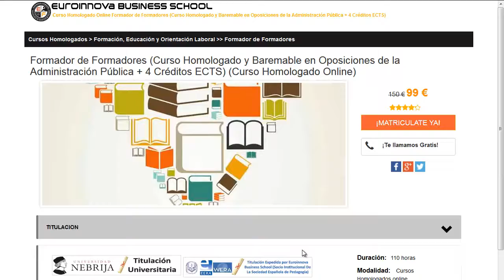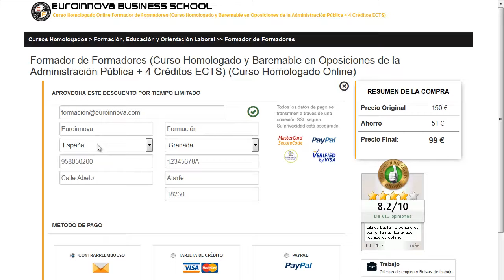relaciones internacionales sevilla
relaciones internacionales sevilla. Encuentra todos los master para relaciones internacionales sevilla. Si no sabes donde hallar un curso o master baremable para oposiciones. En la página Oficial de Euroinnova podrás encontrar todo.

Te ofrecemos todo en relaciones internacionales sevilla. No lo dudes más,entra y usa nuestro buscador con el cual encontrarás cualquier curso o master sobre relaciones internacionales sevilla que quieras hacer.

Tenemos mas de 10000 cursos y cursos gratis con los que aumentar tu conocimiento. Te Contamos todo lo que quieres saber sobre relaciones internacionales sevilla precios, descuentos,donde se estudia. Entra y descúbrelo en nuestra web